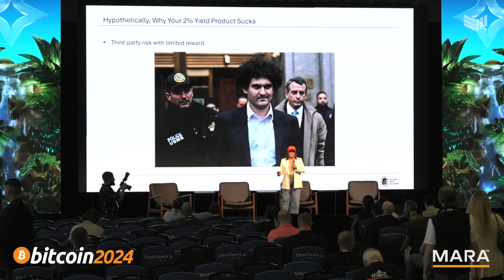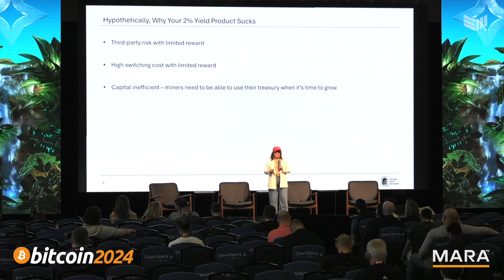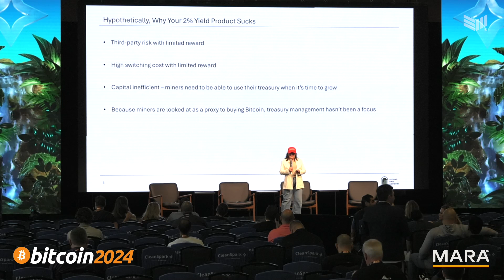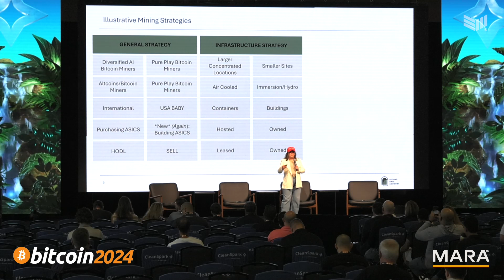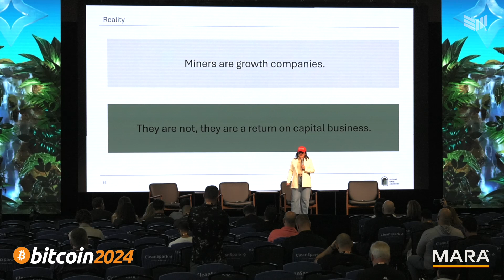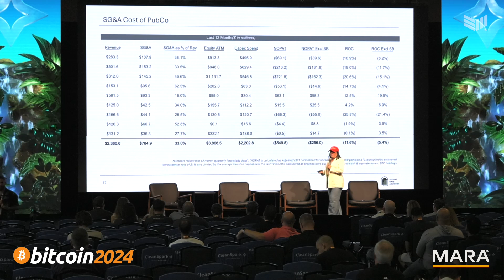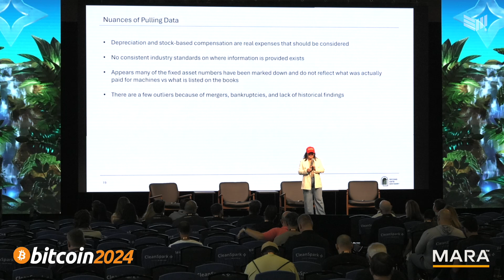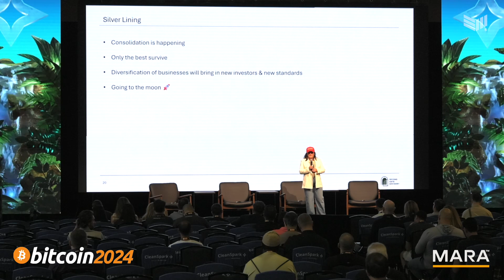Mining Strategies: Expectations vs Reality w/ Amanda Fabiano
Dive into the world of Bitcoin mining with Amanda, co-founder of a mining advisory service company and board member of Ter Wolf. In this eye-opening presentation, Amanda challenges common misconceptions about Bitcoin mining and offers a fresh perspective on the industry's realities. Learn why miners aren't interested in low-yield treasury management products, the diverse strategies employed by mining companies, and why the focus needs to shift from growth to return on capital.

Speaker: Amanda Fabiano - Fabiano Consulting

Chapters:
00:00:00 - Expectations vs Reality in Mining and Treasury Management
00:01:14 - The Limitations of Low-Yield Products for Miners
00:02:22 - The Challenges Miners Face in Growing and Scaling
00:03:31 - Different Strategies for Miners
00:04:34 - What Miners Want: Access to Non-dilutive Financing
00:05:48 - Analyzing Miners' Capital Efficiency and Cash Flow
00:07:01 - The High Costs of Mining Companies and the Challenge of Profit Generation
00:08:15 - Challenges in Interpreting Data in the Mining Industry
00:09:29 - The Future of Mining